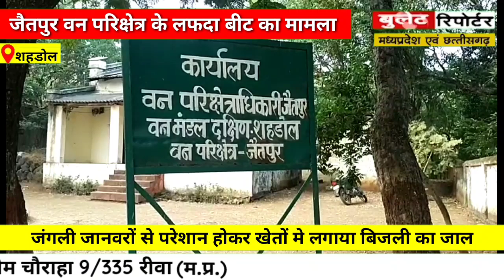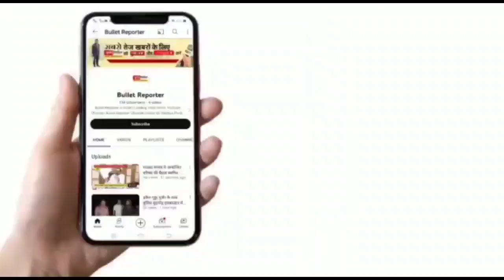शिकारियों ने किया बाघ का शिकार। नाखून, दांत, मूछ बेचकर बाघ को किया आग के हवाले।